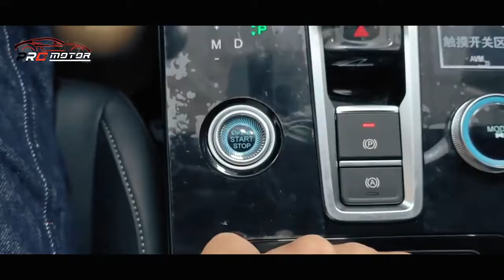MOBIL TERBARU 2022 DI INDONESIA!! ~ INI DIA MOBIL CHINA TERMEWAH DI INDONESIA TAPI MURAH!!??